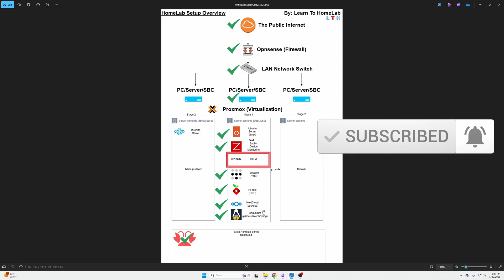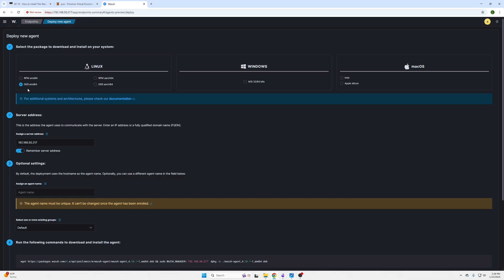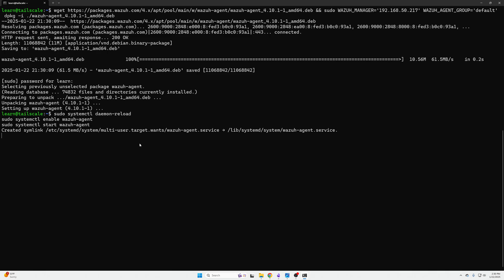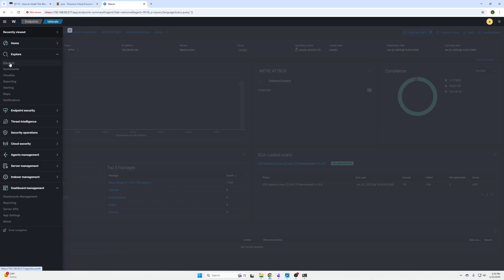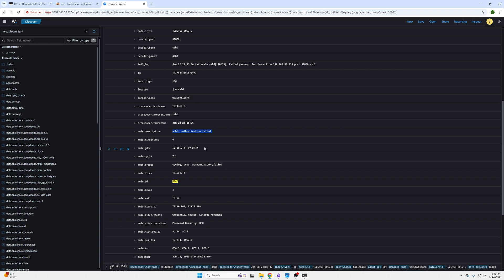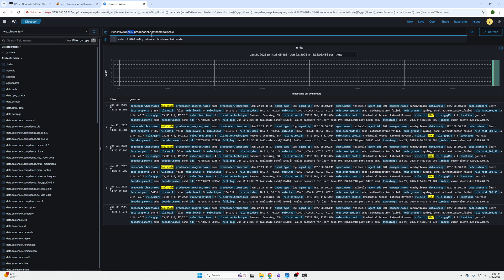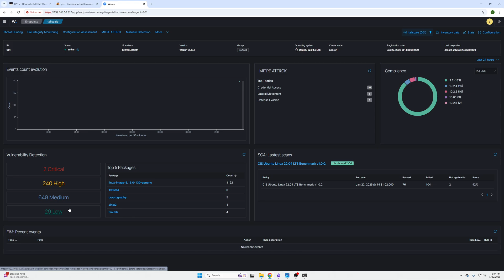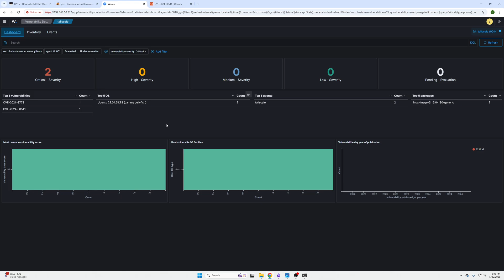How To Set Up Wazuh Agent Fast and Easy!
Hey guys, Abe here; in this video, we're walking through the process of installing the Wazuh agent in your homelab. This is a great way to add cyber security to your Linux machines with an open source solution. Check out the video to see the new installing in action!

Timestamps:
00:00 Intro
02:00 Pick the machine you want to install your Wazuh Agent on
02:30 Deploying a Wazuh Agent
05:16  Investiging your Wazuh Agent results
06:51 Wazuh Proof of Concept test that the agent is working
09:55 Investigate a host's vulnerabilities based on attacks that occurred
10:43 Create dashboards to monitor specific incidents
13:24 Harden endpoint devices by monitoring your Wazuh Agents dashboard.